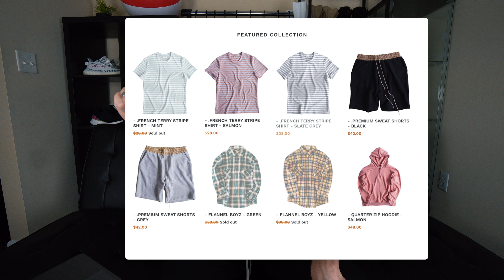WORST (& BEST!) YOUTUBER MERCH PT. 2!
Music At End Of Video -